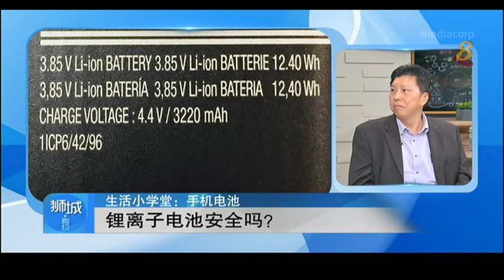生活小学堂：保养手机电池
4/10/16 播出 一天内可能得为手机电池充电3-4次，这会影响电池的寿命吗？专家为你解答疑问并教你怎样保养电池，让它寿命延长？